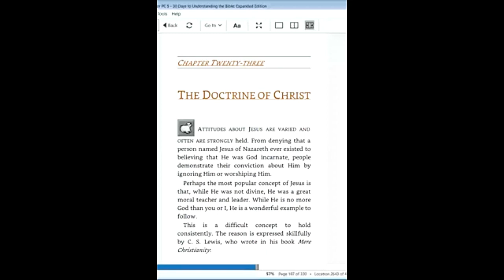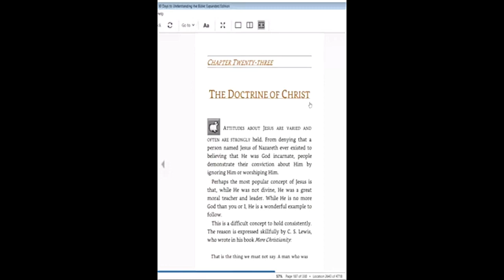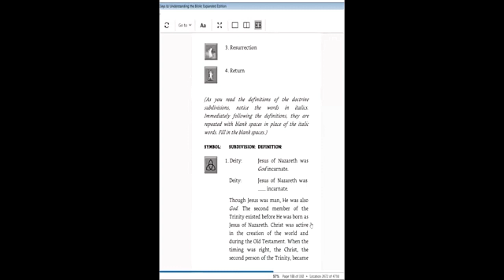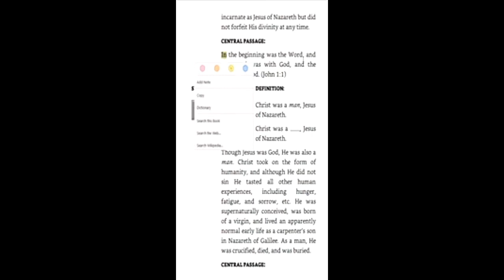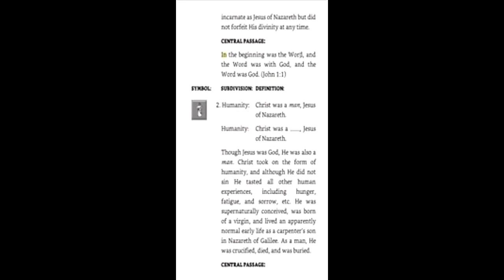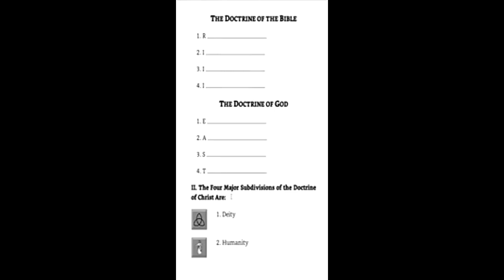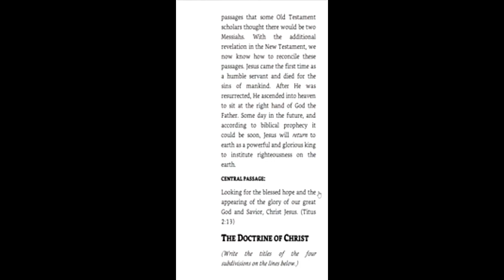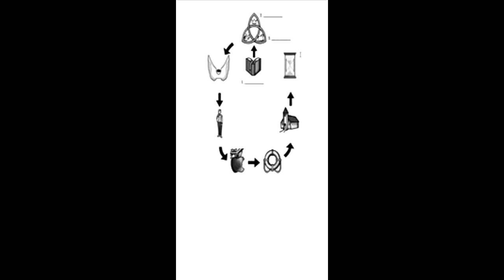Chapter 23, The Doctrine of Christ, 30 Days to Understanding the Bible Book Review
Want to buy our Volume One Cookbook?  Go to one of the following:
publisher: 14.99 plus shipping & handling $20.91(no author signature) (ships media mail 4-14 days)
Facebook store: 16.99 + 3.50 shipping : $20.49 Signed by author!
Paypal or Credit card pay online on Facebook: (ships 3-12 days)
Amazon.com: Amazon charges large fee to sell my book so it is more expensive $25.98 , but it has a faster shipping and is signed by author! (ships 3-5 days)